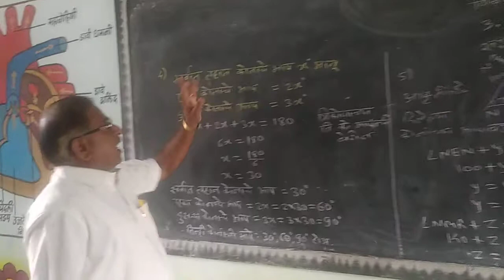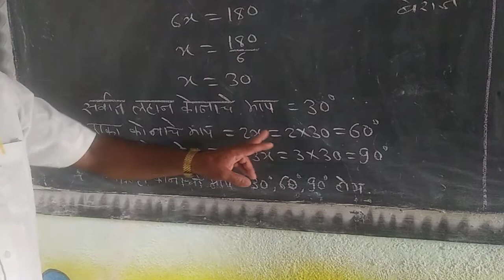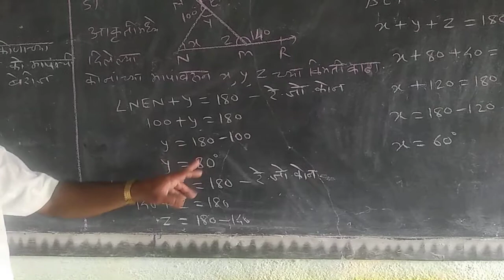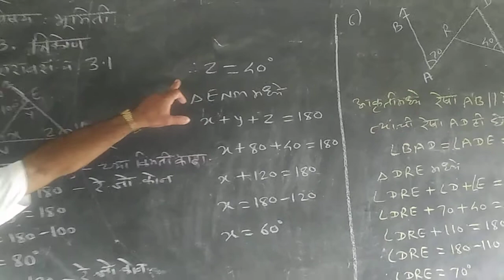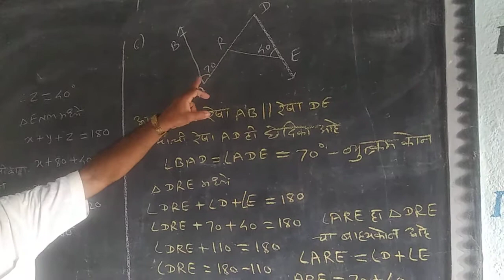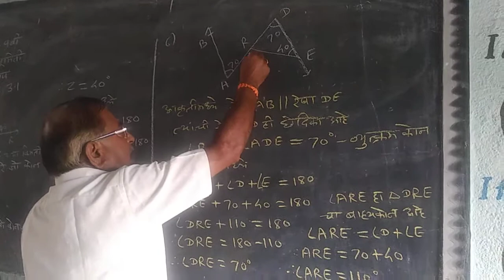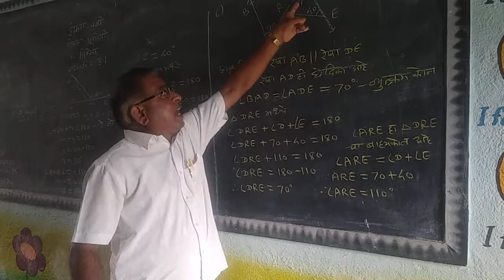इयत्ता नववी,विषय भूमिती, प्रकरण-3 त्रिकोण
डॉ.शालिनीताई बोरसे माध्यमिक विद्यालय